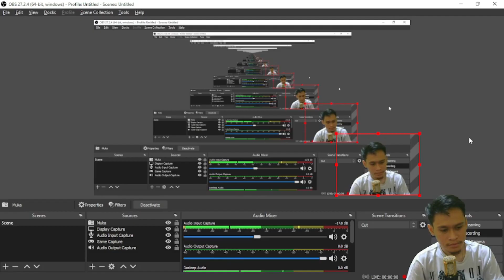TERLALU GANAS!!! The Callisto Protocol part 10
THANKYOU FOR WATCHING BROS :D !!!

Terimakasih yang sudah mampir, Like, share, dan subscribe, Chanel ini juga sangat memerlukan kritik,saran, dan juga masukan dari kalian lohh, so kalian boleh memberikan masukan, kritik, dan juga sarannya di kolom komentar ya Bross!!